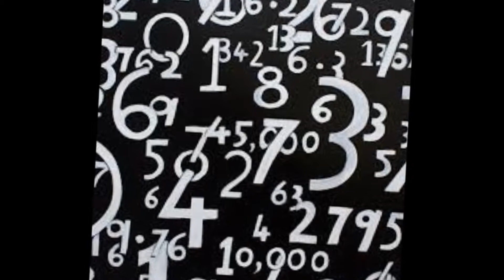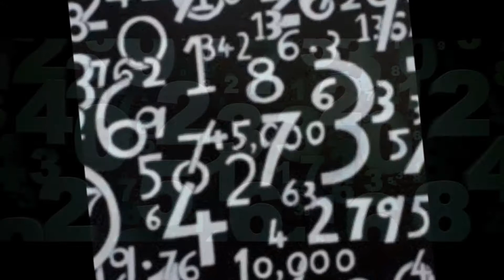Budget-Cut Orchestra - Numbers